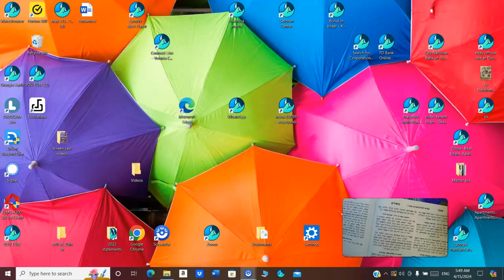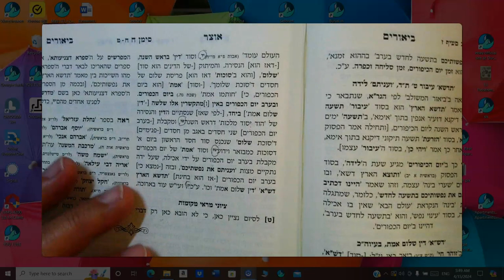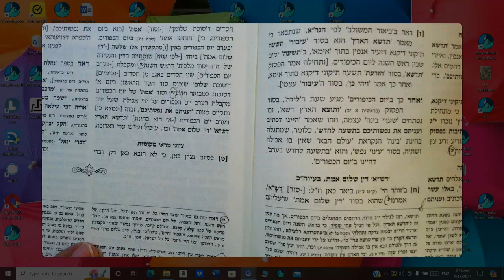ZOHAR RABBI SHIMON BAR YOCHAI Sifra D'tzniuta 7 Nisan 5784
Remember Dasheh